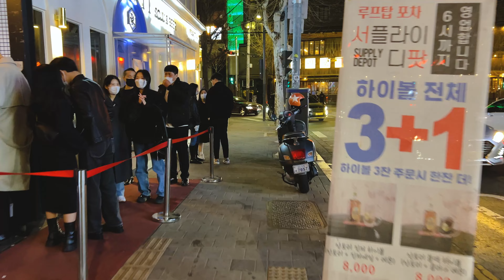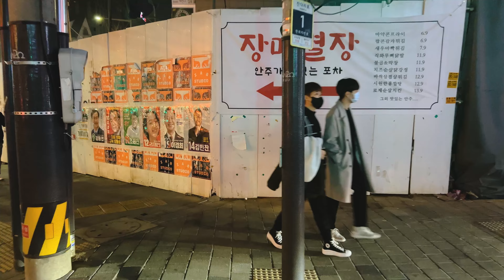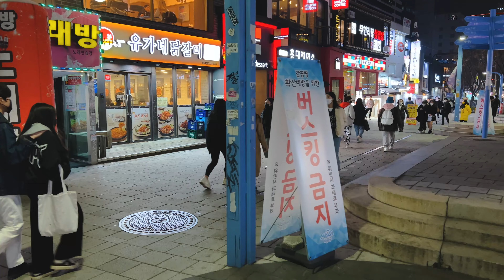[4K-화요일에 홍대 클럽거리 🔥🔥🔥]- 대통령 선거 전날에 홍대거리/ 휴일 전이라 불화네요 😁😁😁/ 심상정 후보님도 만났네요 👍👍/ 우리 즐겁게 걸어요/ 구독도 즐겁게 누르세요😁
[4K - Hongdae club street on Tuesday 🔥🔥🔥] - Hongik University street on the eve of the presidential election. - It's before the holiday. 😁😁😁/ We met candidate Shim Sangjung Sim Sang Jung.
[4K-火曜日に弘大クラブ通り🔥🔥🔥] - 大統領選挙の前日に弘大通り/休日の前なので話題ですね😁😁😁 /シム·サンジョン候補沈相情会いましたね。 👍👍/ 私たち楽しく歩きましょう/ 購読も楽しく押してください😁

홍대 홍대클럽 홍대입구역 홍대술집 홍대맛집 심상정 강남클럽 강남핫플 SEOUL KOREA 강남역 GANGNAM 강남 11시 연장영업#1시간 연장영업#江南#강남#강남역#강남역 맛집#강남 맛집#백신반대#백신 반대 시위#강남클럽#강남 고속터미널#고투몰#강남 신세계#고속터미널역#강남#롯데백화점#잠실역#잠실#잠실 롯데#잠실 롯데 맛집#건대입구역#건대입구#건대 술집#건대맛집#건국대학교#천호동#천호동 로데오#천호동 쭈꾸미골목#천호동 맛집#잠실#잠실역#롯데월드#잠실 맛집#어드벤쳐#삼청동#북촌한옥마을#삼청동 맛집#북촌#강남역#강남역 맛집#Gangnam#지금 우리 학교는#넷플릭스#좀비#Netflix#all of us are dead#경복궁#광화문#경복궁역#경복궁 맛집#홍대#홍대입구역#구정#홍대맛집#명동#을지로#인사동#감고당길#익선동#종로#연남동#경의선 숲길#홍대#홍대입구역#남대문#명동#을지로#성수동 카페거리#성수역#성수동 맛집#건대입구역#건대입구#건대 맛집#건대 술집#익선동 한옥마을#익선동 맛집#종로맛집#종로3가역#강남역#snow fall#신사역#성신여대#성신여대역#성신여대 맛집#광장시장#광장시장 맛집#광장시장 육회#광장시장 빈대떡#서울숲#서울숲역#서울숲 카페거리#서울숲 맛집#노원역#노원 문화의 거리#노원#노원역 맛집#검은 호랑이해#3D 코엑스 미디어 아트#삼성역#강남역#압구정동#신사동#도산공원#에르메스#청담동#청담당 명품거리#K팝 거리#강남#압구정 로데오역#청담동 갤러리아#압구정 갤러리아#명동#명동 빛 축제#서울시청 트리#서울 크리스마스 트리#신세계 크리스마스 조명#명동 롯데 백화점#명동 공실률#강남#강남고속터미널#고속터미널역#고투몰#고속터미널 지하상가#용산 가족 공원#용산 공원#용산 미군 기지#용산 미군 기지 숙소#용산 기지#강남역#강남역 클럽#강남역 맛집#강남역 핫플#홍대#홍대입구역#홍대맛집#홍대 클럽#이태원#이태원 클라쓰#이태원 클럽#이태원 맛집#이태원역#녹사평역#북촌#북촌 한옥마을#서울 가을#서울여행코스#서울데이트코스#서울 핫플#익선동#익선동 한옥마을#익선동 맛집#종로맛집#덕수궁#덕수궁 돌담길#이화여고#정동길#정동극장#서울 단풍#서울거리#남이섬#남이섬 단풍#겨울연가#남이섬여행#서울숲 카페거리#성수동 맛집#서울숲 맛집#서울숲#서울단풍#단풍핫플#가을단풍#한국 단풍#건대입구역#건대먹자골목#건대맛집#건대술집#건대클럽#화양리#강남역#불금#사회적 거리두기 해제#강남역 클럽 골목#연남동#연남동 할로윈#연남동 맛집#홍대#홍대입구역#홍대 할로윈#할로윈#이태원 할로윈#서울 할로윈#할로윈 핫플#Seoul Halloween#Halloween#Korean Halloween#강남맛집#강남핫플#강남 클럽#불토#불금#강남 핫플#건대입구#건대입구역#건대맛집#화양리#건대중국식당#미아사거리역#미아리#미아역#미아리 맛집#광화문#조계사#조계사 국화축제#경복궁#서울시청#수유역#수유먹자골목#강북맛집#수유맛집#인사동#익선동#익선동 한옥마을#익선동 갈매기살 골목#종로맛집#익선동 맛집#서울 핫플#하늘공원#상암 하늘공원#서울 하늘공원#핑크뮬리#억새#서울명소#서울 가족나들이#망리단길#망원시장#합정역#을지로 노가리#노가리 골목#만선호프#을지로 맛집#강남역#강남역 맛집#강남역 클럽#강남역 핫플#한남대교#한남동#BTS#RM#가로수길#신사역#강남역#가로수길 맛집#압구정동#로데오거리#압구정 갤러리아#압구정 맛집#압구정 술집#강남 핫플#이태원#이태원 클라스#이태원 프리덤#이태원 핫플#이태원 맛집#이태원 클럽#이태원 술집#한강진역#꼼데가르송길#BTS#Jungkook#삼성#바다식당
익선동 종로맛집 익선동 한옥거리#익선동 맛집#성신여대#성신여대역#돈암동#신천#잠실새내역